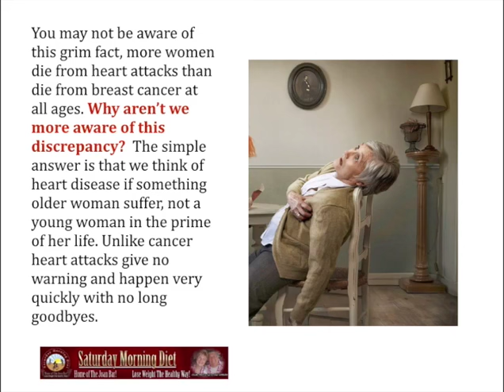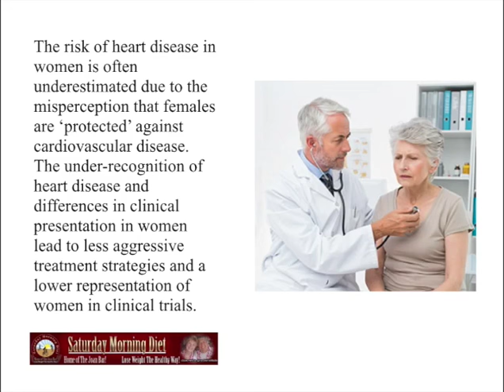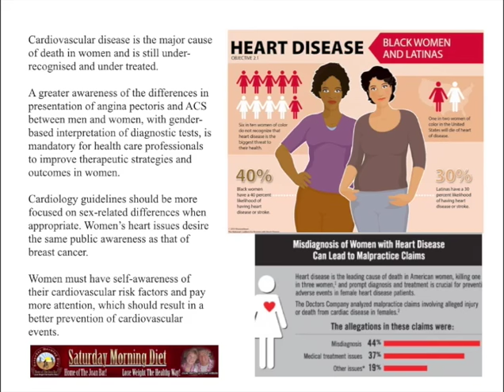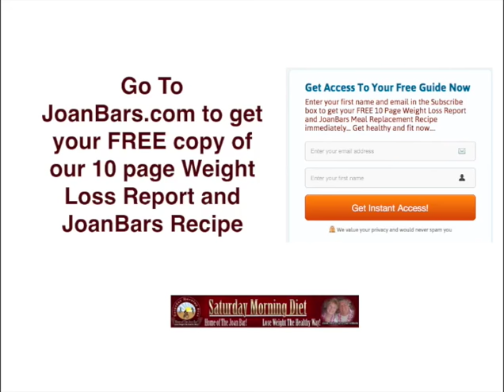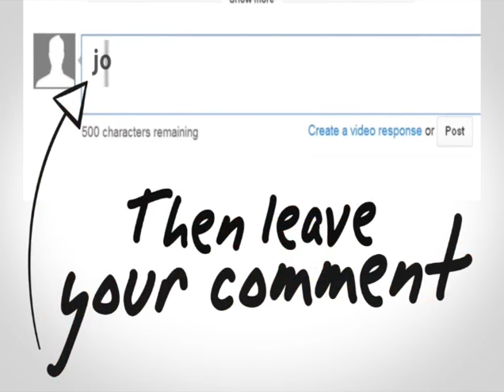Why Are More Women Dying From Heart Attacks?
It is a little-known fact 50% of women will suffer heart issues during the course of their lives. You may not know it but more women die in America than men.
Current research is showing that cardiovascular disease is a greater health issue for women than for men.

More woman died from heart disease currently, by a greater margin than men. While heart-related deaths of men have been going down over the last 30 years the rate for woman has been steadily going up, up and up.

You may not be aware of this grim fact, more women die from heart attacks than die from breast cancer at all ages. Why aren’t we more aware of this discrepancy?  The simple answer is that we think of heart disease if something older woman suffered, not a young woman in the prime of her life. Unlike cancer heart attacks give no warning and happening very quickly and no long goodbyes.

Extensive research and progress had been made on treating men heart issues and driven down deaths of men while the rate for women is going up.

The major problem is that the medical community looks at cardiovascular disease as a man’s disease and don’t consider the fact that it has become the leading cause of death for women. Women complaining of chest pain are being misdiagnosed and not treated for heart disease in its early stages.

The risk of heart disease in women is often underestimated due to the misperception that females are ‘protected’ against cardiovascular disease. The under-recognition of heart disease and differences in clinical presentation in women lead to less aggressive treatment strategies and a lower representation of women in clinical trials.

Women heart issues desire the same public awareness as that of breast cancer.
Women must have self-awareness and pay off their cardiovascular risk factors needs more attention, which should result in a better prevention of cardiovascular events.